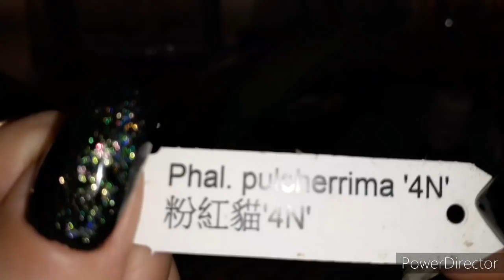Орхидеи/РАЗБОР ПОЛЁТОВ/Царевна-Лягушка тоже Руко@оп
ссылка на мою стр в однаклассниках , пред заказ на орхидеи из азии. , и в наличие .. мох сфагнум живой ,,
Вы не знаете Где купить мох сфагнум. Азиатские орхидеи , грунт ,и тд  ? 👍👍👍😉😉😉👇👇👇

Я в Instagram как @mou_mirok_orxideu

ДРУЗЬЯ !!! ТЕПЕРЬ МНОГИЕ БУДУ РАДЫ , ТЕПЕРЬ МЫ РАБОТАЕМ С ТС СДЕК И ПОЧТОЙ РОССИИ . ПОЧТОЙ ОТПРАВКИ ТОЛЬКО ПО РОССИИ ,,,, А ТРАНСПОРТНОЙ КОМПАНИЕЙ СДЕК . В НИЖЕ ПЕРЕЧИСЛЕННЫЕ .
1.Россия
2.Китай
3.Белоруссия
4.Киргизия
5.Казахстан
6.Чехия
7.Турция
8.Южная Корея
9.ОАЭ
10.США
11. Узбекистан
12. Армения
13. Монголия
14. Литва
15. Латвия
16. Польша
17. Азербайджан
18. Германия
19. Великобритания
20. Таиланд
21. Италия